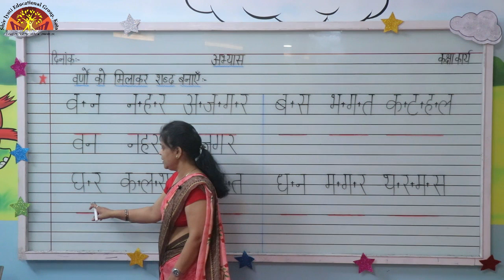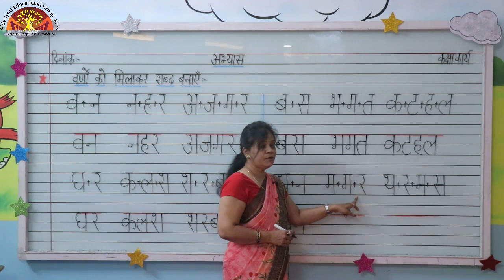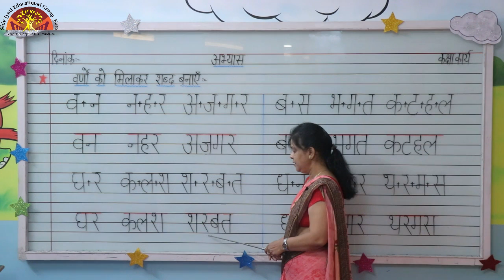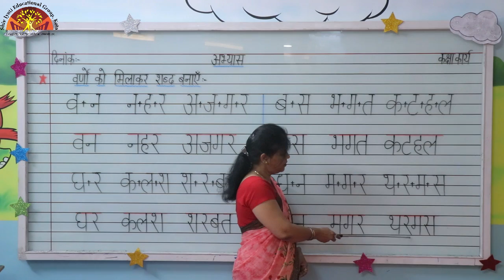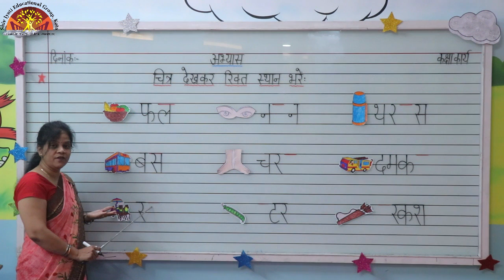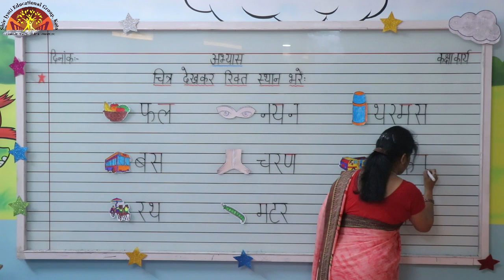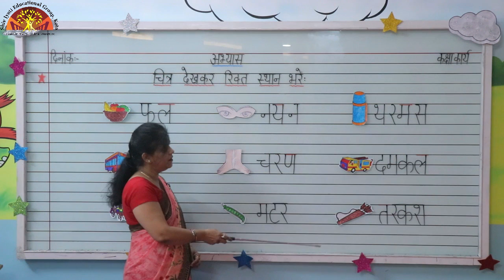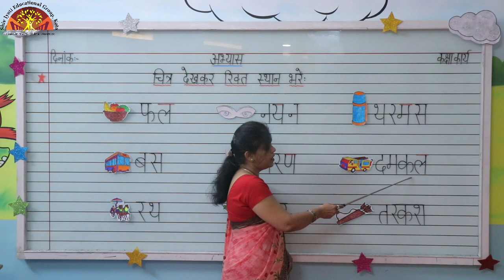Prep Hindi Swarsansar Page 5